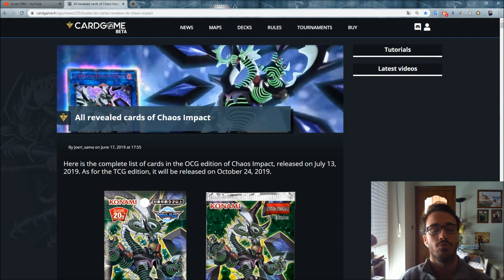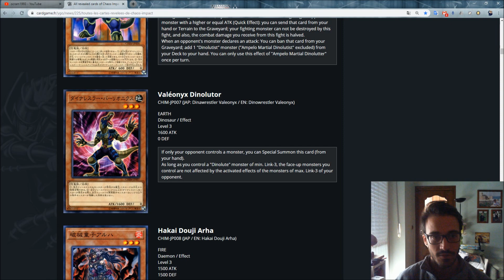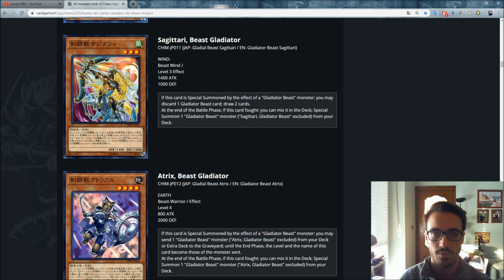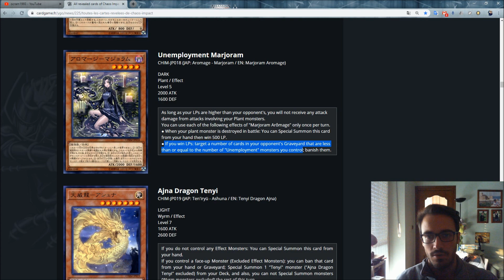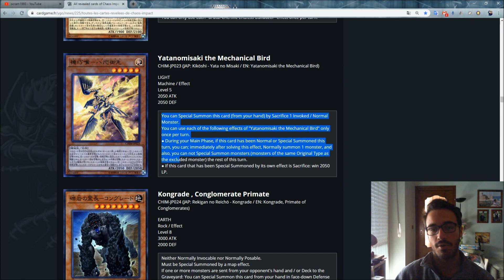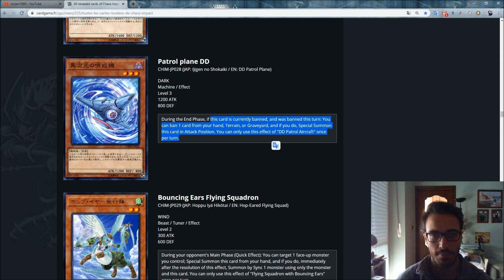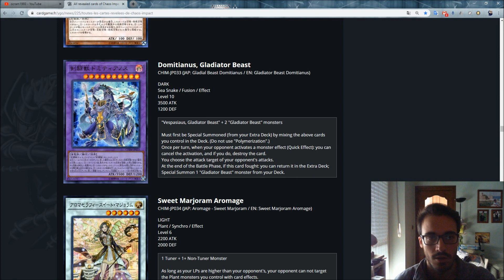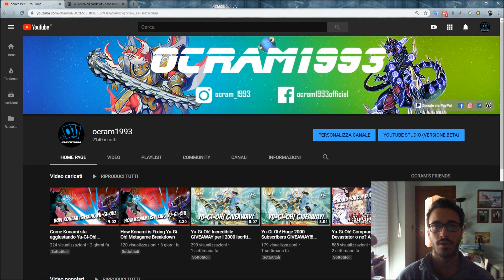Yu-Gi-Oh! Lista carte Impatto del Chaos e guida allo Sneak Peek (parte 1)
Siete pronti per lo Sneak Peek di Impatto del Chaos? Vediamo le carte del pacchetto Impatto del Chaos e analizziamole per capire le migliori scelte per lo Sneak Peek!

Fan del gioco di Yu-Gi-Oh! Gioco di Carte Collezionabili.

► YGOPRO/Dueling Book:
ocram1993